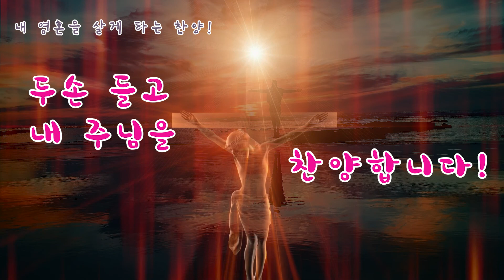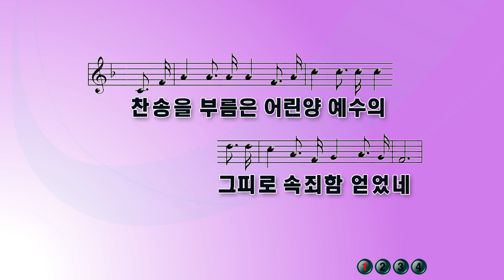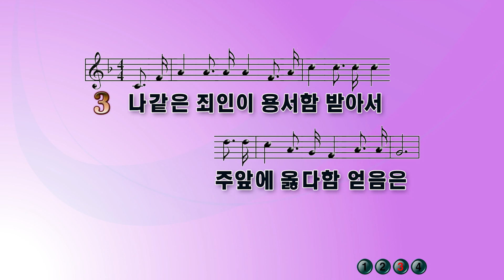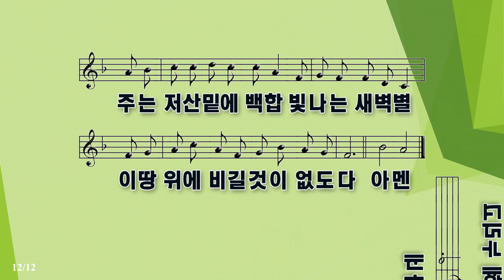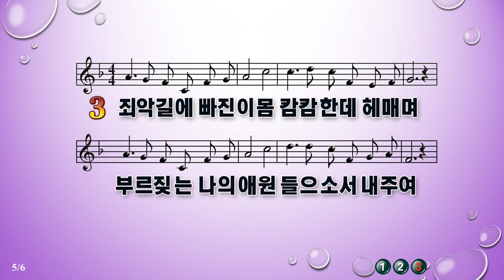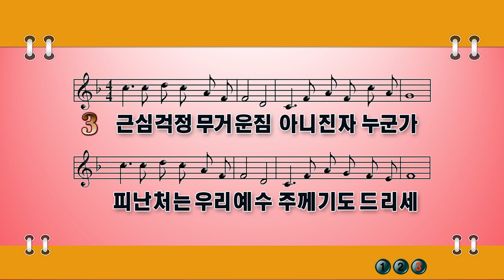20210307 주일찬양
2021년3월07일 창대교회 주일찬양

324 예수 나를 오라 하네
257 마음에 가득한 의심을 깨치고
 88 내 진정 사모하는
400 험한 시험 물 속에서
369 죄짐맡은 우리 구주

찬양과 함께 은혜 나눕니다.
아래 링크를 클릭하시면
ppt파일을 다운 받으시실 수 있습니다.